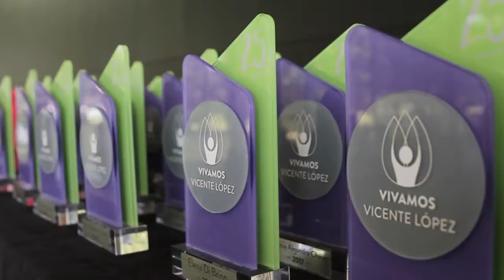Pase a planta permanente de 987 empleados municipales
el intendente de Vicente López, Jorge Macri, anunció el pase a planta permanente de 87 empleados municipales, y de 35 empleados a la carrera profesional hospitalaria, además de dar un reconocimiento Frente a cientos de empleados que se hicieron presentes en el Centro de Convenciones Dr. Arturo a 53 empleados que cumplen 25 años de servicio en la municipalidad y a 13 de ellos que se jubilan con 30 años de servicio.